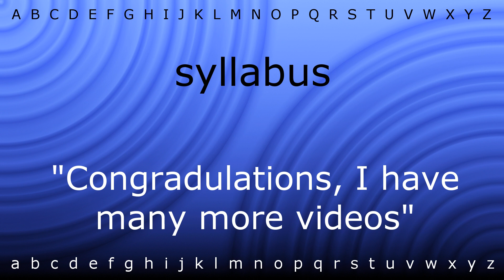How to say 'syllabus' with Zira.mp4